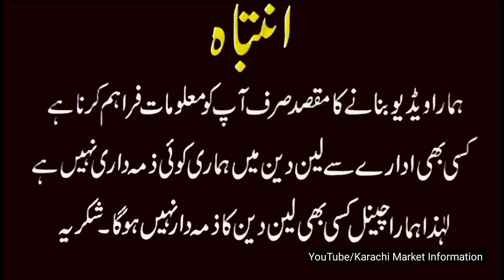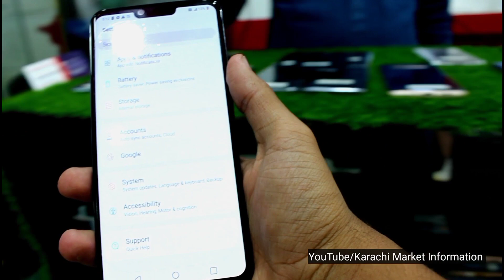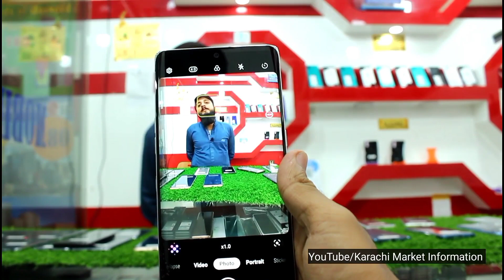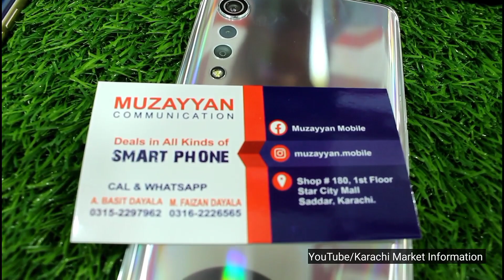Lg Valvet , Lg V60, Lg G8Thinq , Lg G7 thinq, LG G8X, LG Q6 I LG Mobile Phone Price II Mobile Market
Location : 1st Floor Star City Mall M.A Jinnah Road, Saddar Karachi